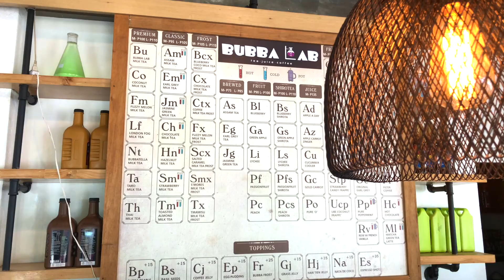Sunday Funday I Marikina Cafe Video Diary Part 1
Hello friends. One of my favorite things to do is capture moments, things that express art and beauty, like in this video.. a short vlog or diary of some of the many cafes I love in our town. This is part 1! It was a Sunday morning with my highschool friends, at an eat-all-you-can breakfast in Marikina. Then a quick milk tea drink in my favorite coffeee milk tea place.. Hope you like it! Come and visit us in Marikina :)